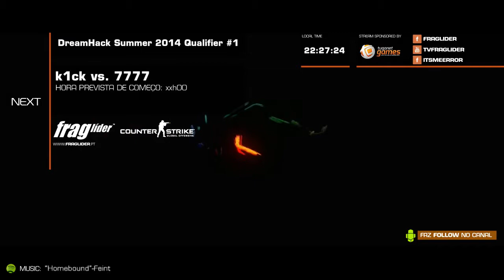FACEIT DreamHack Summer Q1: - vs. - - 3 / 3